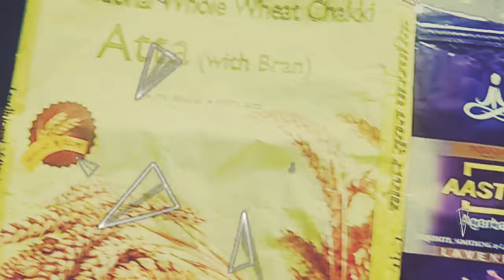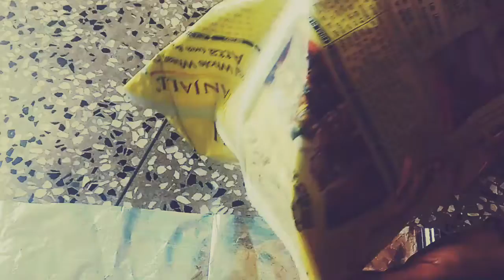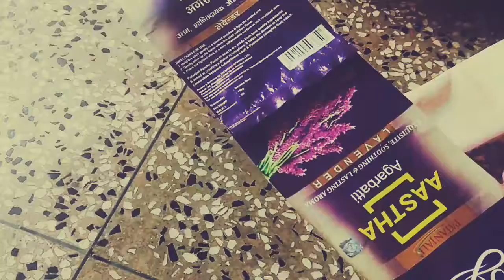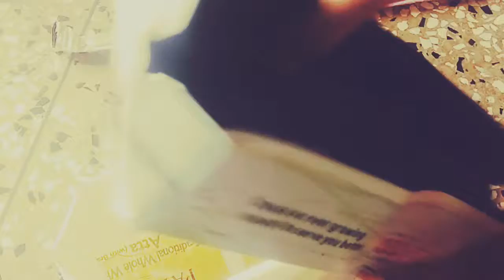Fashionable hand bag by waste things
Waste crafts
Re-use of atta polythene bag
Reuse of agarbatti polythene (Patanjali)
Awesome idea of waste things